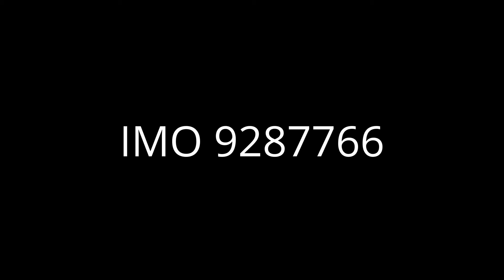ARKLOW RESOLVE heading through lowestoft's bascule bridge 8/9/16.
90m length arklow resolve arriving at lowestoft and heading through the narrow bridge channel and then swinging to berth at the silo quay on the other side of the river.